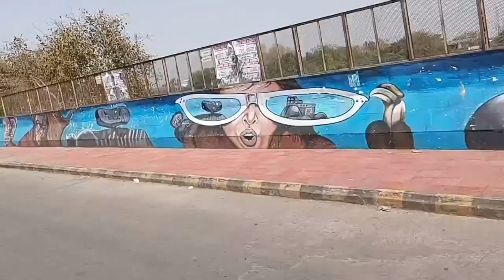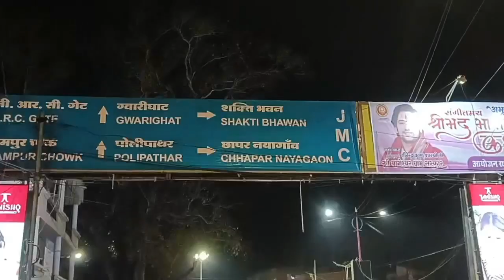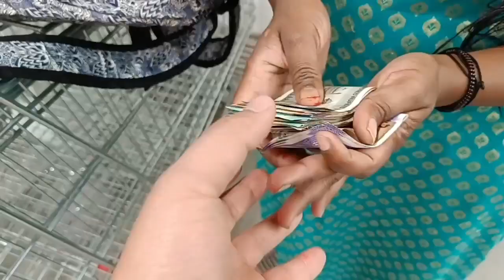Jabalpur Tour R15 🏍️🏍️👌👍❤️💓 With My Brother 😁❤️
Jabalpur Tour with My Darpok Brother 🤫😜